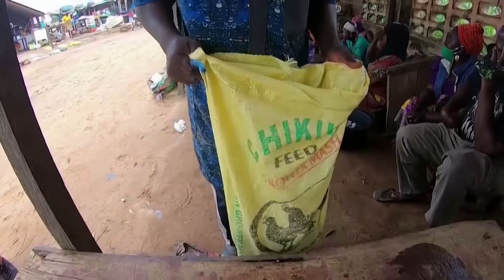WHO urges ban on sale of live wild mammals in food markets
The World Health Organisation on Tuesday (April 13) called for a halt to the sale of live wild mammals in food markets to prevent the emergence of new diseases.

VIDEO: REUTERS